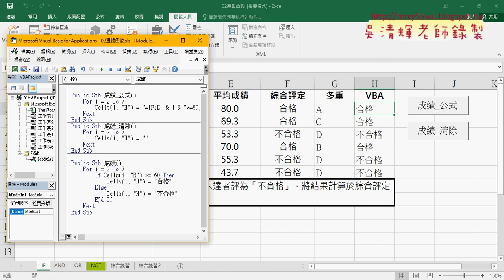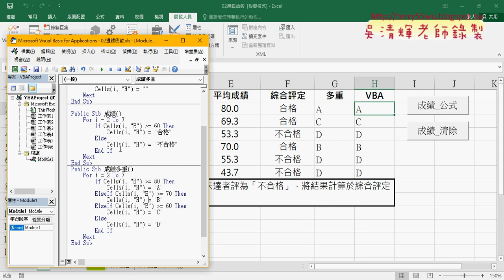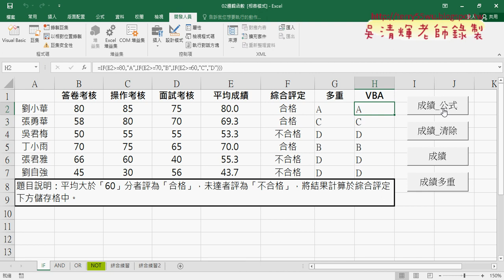03 VBA輸出結果與多重判斷